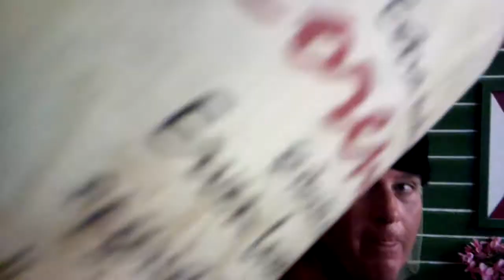Pinkstertocht JVW Omkleden on klederdracht.mp4